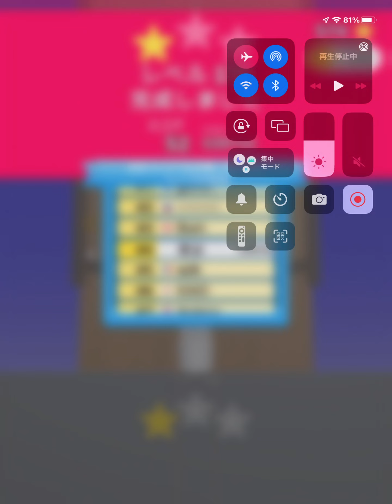Became number one in the world in Bounce and collect !!